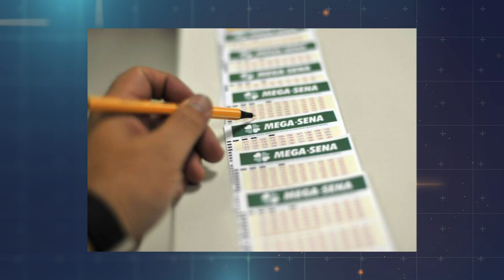REPÓRTER CORREIO 24-11-2023